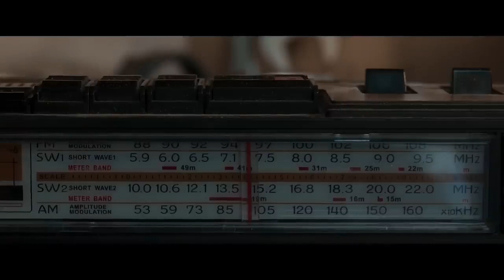It Crawls Beneath-Trailer-2022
After an earthquake leaves Danny trapped and alone, his claustrophobic nightmare only gets worse when something truly horrifying emerges from the fissures in the ground, forcing him to engage in a brutal fight for his life and his sanity.